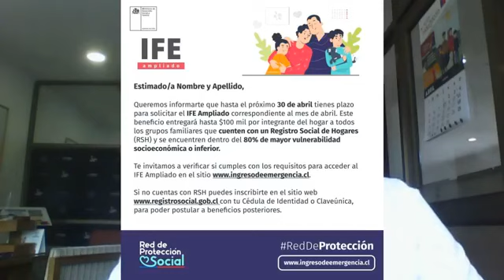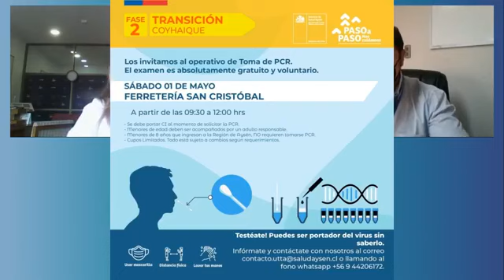REPORTE COVID-19 REGION DE AYSEN / VIERNES 30 DE ABRIL 2021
Hoy, la región de Aysén presenta 274 casos activos, ya que en las últimas horas se dio el alta médica a 33 pacientes (13 de la comuna de Coyhaique, 12 de Cochrane, 06 de Cisnes y 02 de Aysén).

Mientras que desde el inicio de esta pandemia, se registra un total de 4.296 casos confirmados por COVID-19. (Además de 843 casos probables, sumando un total de confirmados y probables de 5.139 casos)

Fuera de reporte se registran 16 casos nuevos con PCR + (07 de la comuna de Coyhaique, 04 de Cisnes, 03 de Aysén y 02 de Ibáñez). Se contabilizan además 11 casos probables (06 de Coyhaique, 03 de Aysén y 02 de Cisnes).